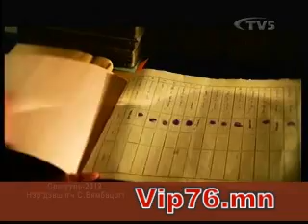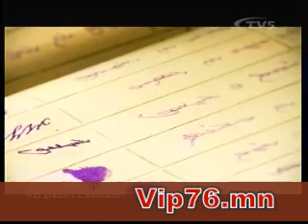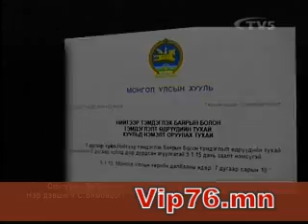VIP76.mn-Bymbatsogt.S-2012.06.23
С.Бямбацогт гишүүн Ховд аймгийг манжийн дарангуйлалаас чөлөөлсөний 100 жилийн ойд зориулсан нэвтрүүлэгт оролцлоо.